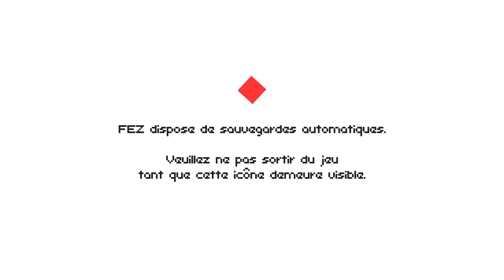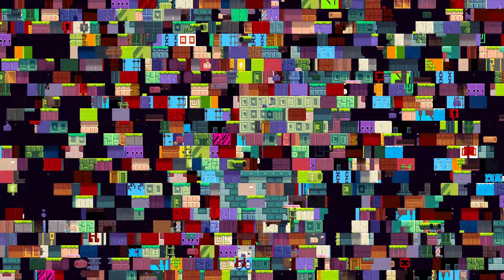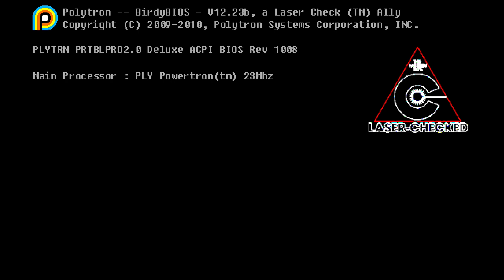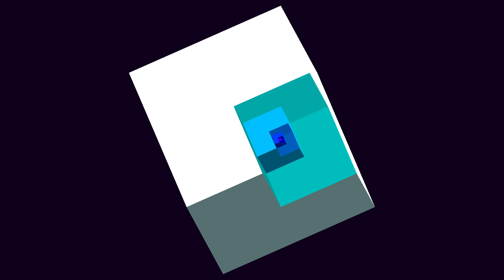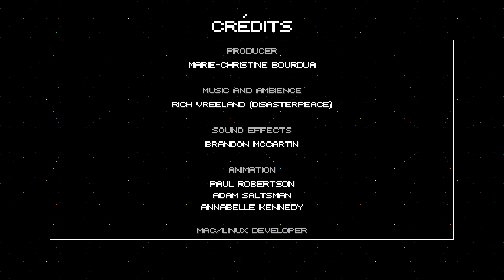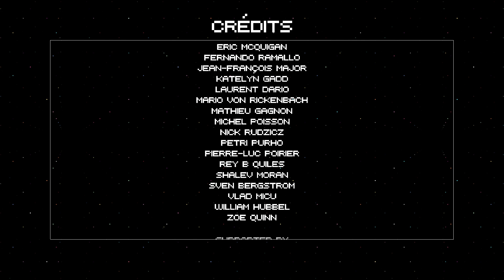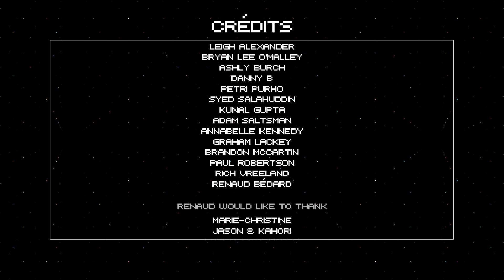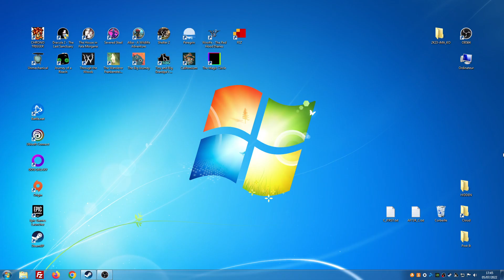Thibaut Sevette / Fez - Pt.4 [FR - PEGI3] S#20220705163111